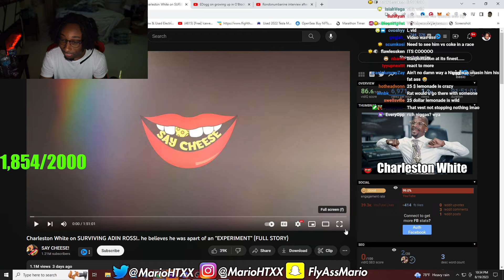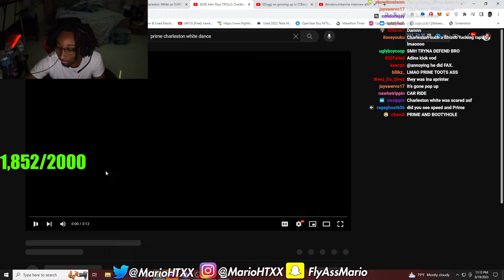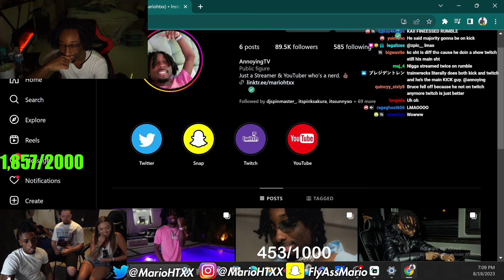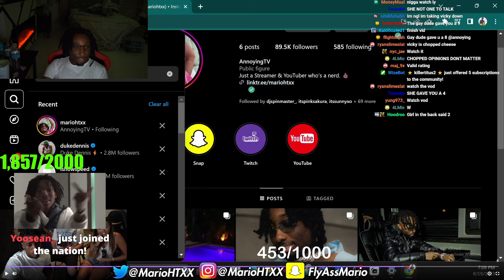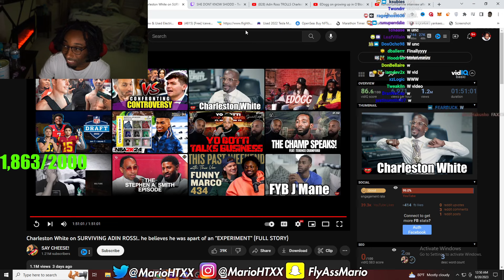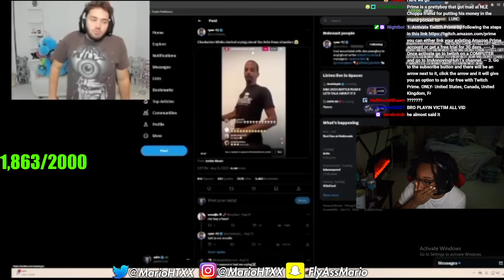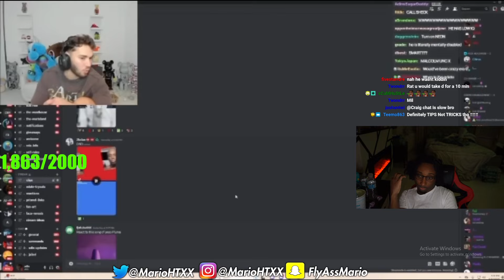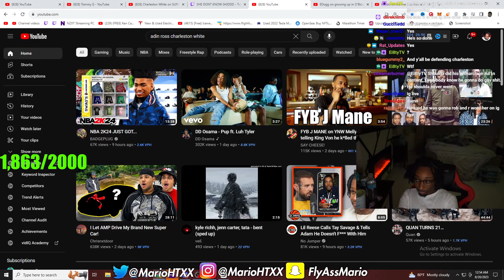Charleston White Is a VICTIM of Adin Ross..